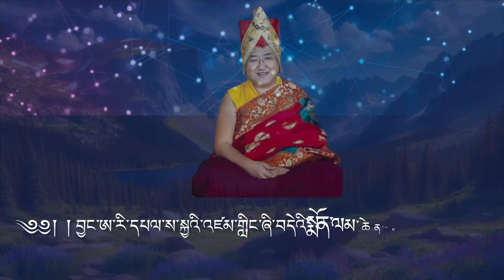བྱང་ཨ་རི་དཔལ་ས་སྐྱའི་སྨོན་ལམ་ཆེན་མོ་ཐེངས་བདུན་པ།།Upcoming 7th NA Sakya Monlam Prayer for World Peace